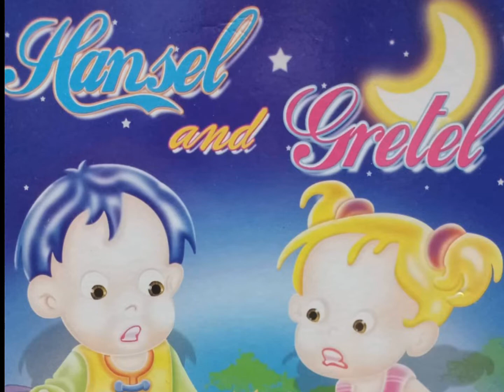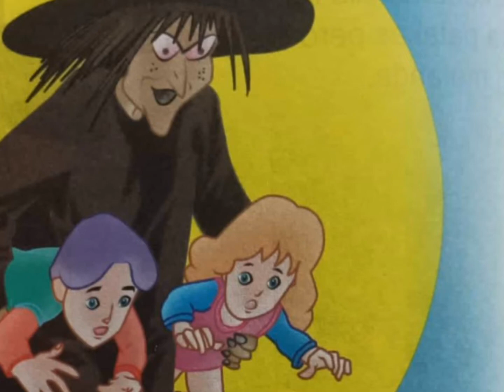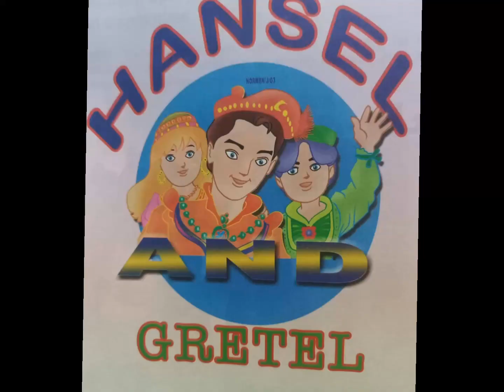HANSEL AND GRETEL kwentong pantasya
Hansel and Gretel bedtime stories.. Kilala pa din Ng mga New generation na kabataan
isang malungkot na kwento sa umpisa subalit may happy ending din naman Ang loyal sa isat Isa na Sina Hansel and Gretel di nag iwanan sa kwentong pambata na ito.masarap pa din balik balikan kahit alam mo na Ang stories nila.